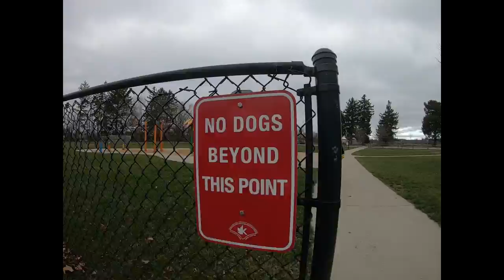Short Legs On Long Walks "THE TRAILER"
Join our micro mutts Sophie and Z dog as they adventure the great outdoors with their human slaves. Exploring the world around us from a different perspective!
or
follow Sophie and Z on Instagram @short_legs_on_long_walks